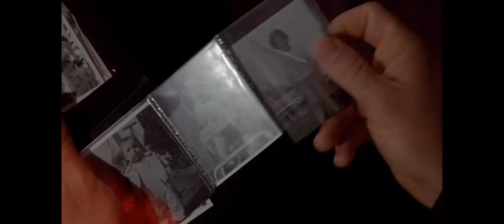"The Marrying Man" - 1991 I Let's Do It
"The Marrying Man" (1991). Director Jerry Rees.
Kim Basinger sings.